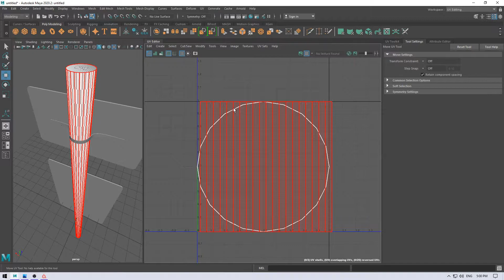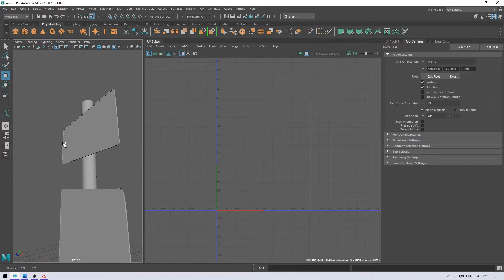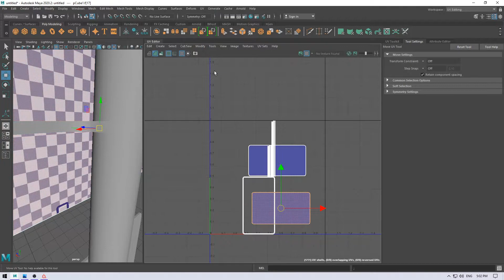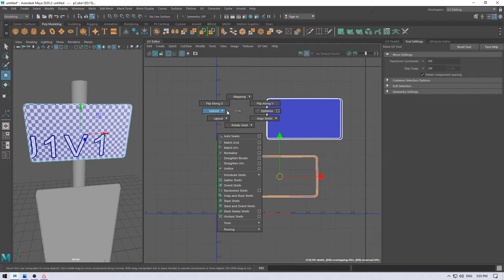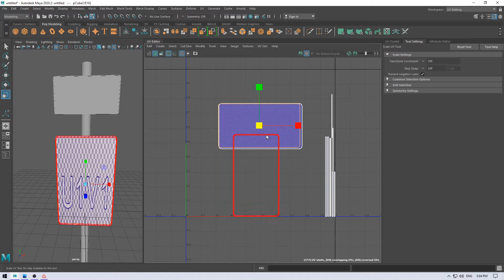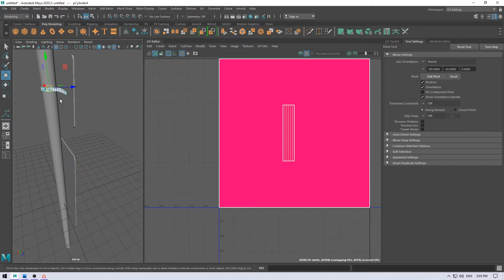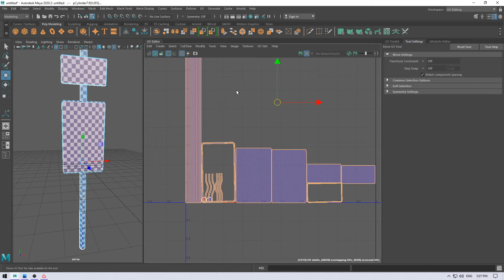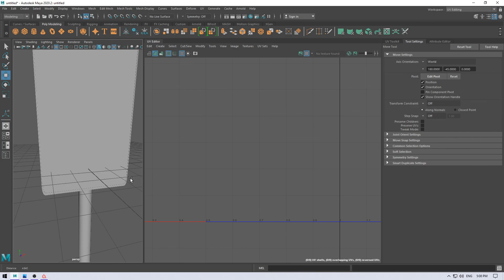Creating A Sign Post in Autodesk Maya & Substance Painter 2020 | Part : 2 - UV Unwrapping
If you're looking for some very easy and unique 3D modeling and texturing tutorials then you're on right channel.
In this video I am going to tell you how you can create this very simple sign post model in Autodesk Maya and then texture it in Substance Painter.
It's a very simple tutorial follow step by step.